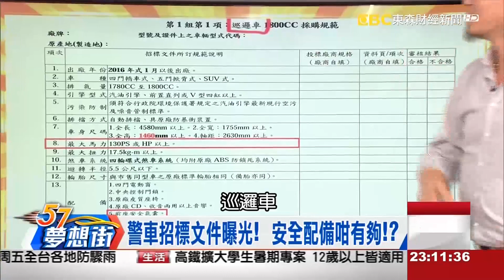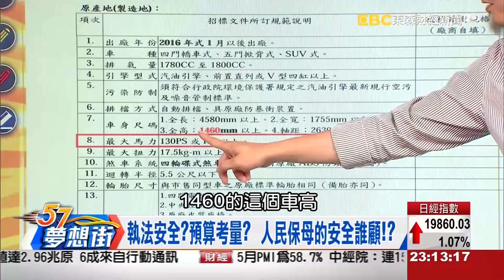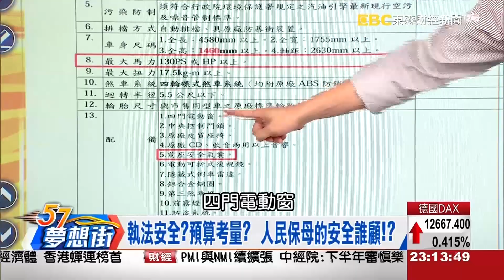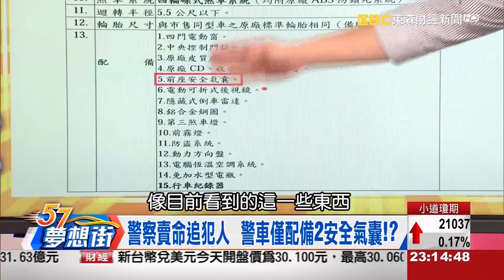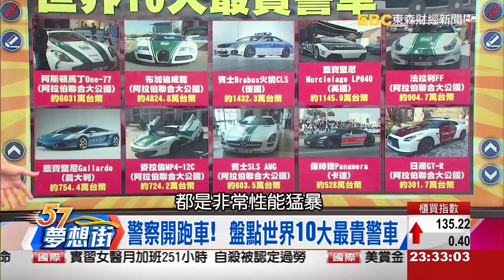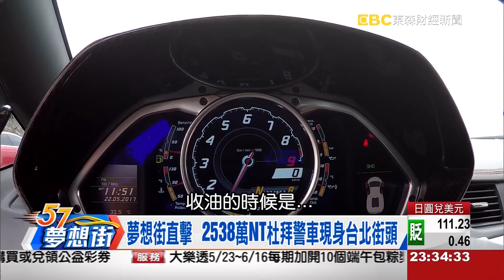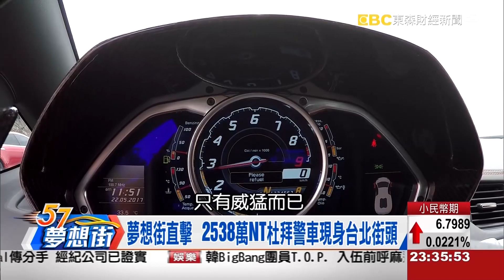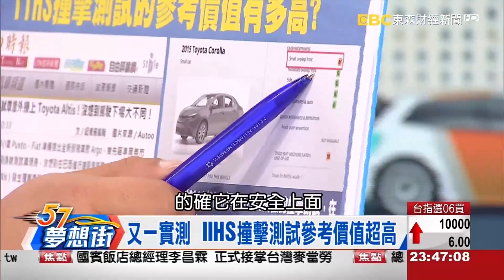警車對撞重傷 安全配備竟只有前氣囊！？《夢想街57號》2017.06.01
警察出門抓壞人
這個警車相撞
竟然只有前座輔助氣囊！？
難道台灣的警車車款
只能開入門陽春的嗎！？